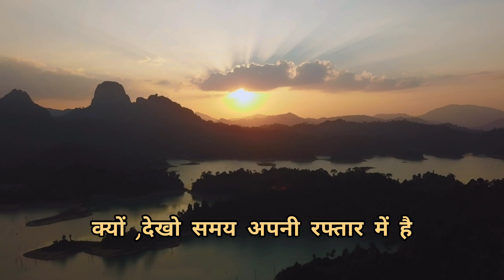खुद को बदल दो..🔥 word's best motivational video in hindi. motivational video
तू हार नहीं सकता ,life chainging motivation |powerful motivational video

your queries,

 1. Best powerful study for students
2. Most powerful study motivation
3. Student's life struggle
4. Study motivation

khud Ko kaise badle
padhaai mein man kaise lagaen
shortcut yad karne Ka Tarika
khud Ko padhne ke liye motivate kaise karen
padhaai mein man kyon nahin lag raha hai
time barbad karne se kaise bache
man Ko shant kaise karen
khud ka value kaise badhaen
khud Ko mehnati kaise banaen
khud Ko change kaise karen
buri aadaten kaise chhode
education video
student life
life change